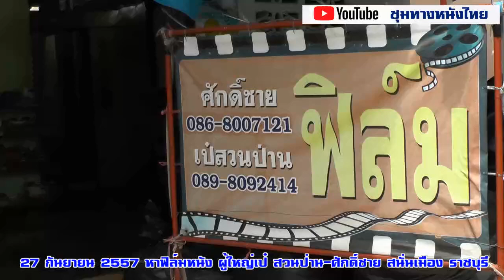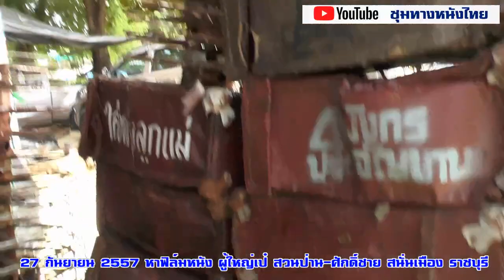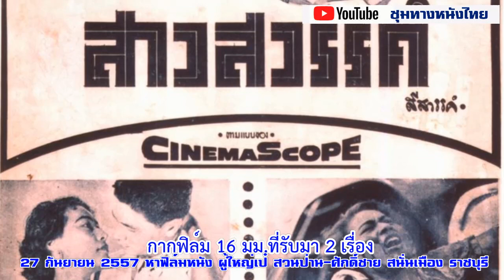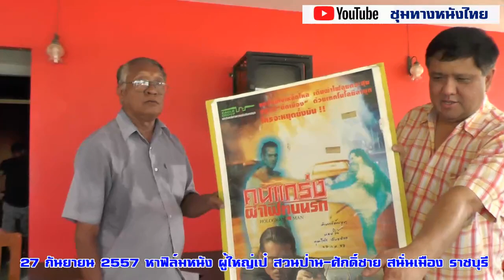ตามล่าหาฟิล์มหนังเก่า ผู้ใหญ่เป๋ สวนป่าน-ศักดิ์ชาย สนั่นเมือง-อ.มนูญ สุภาพ จ. ราชบุรี 27 ก.ย. 2557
ตามล่าหาฟิล์มหนังเก่า ผู้ใหญ่เป๋ สวนป่าน-ศักดิ์ชาย สนั่นเมือง-อ.มนูญ สุภาพ จ. ราชบุรี 27 ก.ย. 2557#ฟิล์มเก่าเล่าอดีต